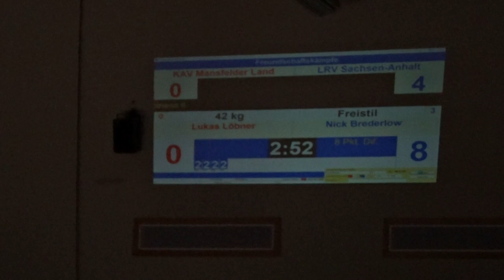Lukas Löbner (KAV Mansfelder Land) - Nick Brederlow (SV Halle) 42kg Trainingskampf Eisleben 12/2022